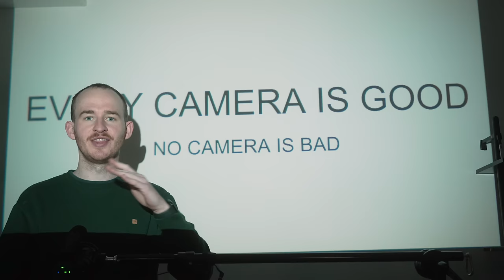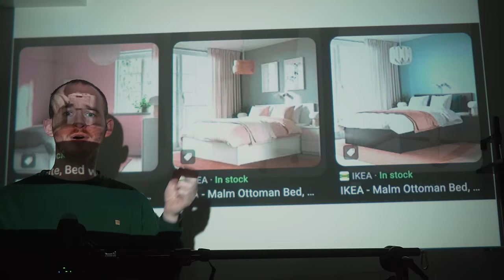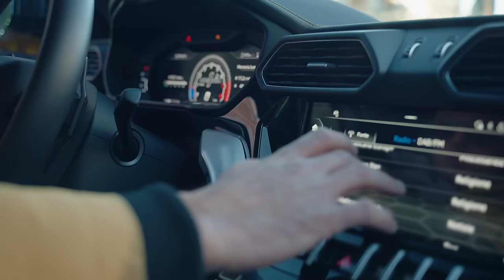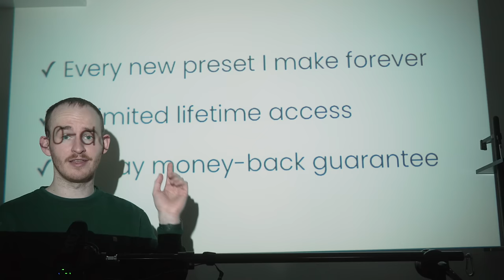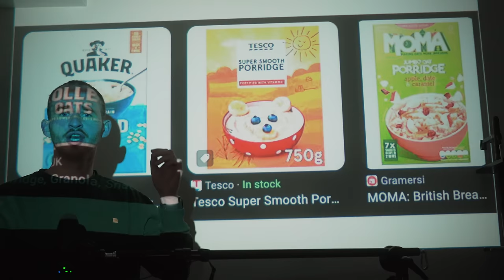The "Street Photography Camera" Is Out of Control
Street photography cameras are out of control, if every camera can be a street camera then what makes one camera better suited than another? The label "street camera" is useful for referring to the tool, but the tool can come in any shape or form. So, deciding on the right camera for you requires more than just a simple YouTube recommendation. We must assess our specific use case and our personal preferences, what makes a camera better for one photographer might not make it the best camera for street photography for another person.

Night Walker S35 Cine Lenses
Code: SIRUICO5

0:00 - Nikon Rolling
0:15 - Why Did I Buy This Camera
0:57 - The Good News
1:48 - Specs Are Bad
2:39 - Creative Tools
3:25 - Free Ways to Try Cameras
4:03 - What to Look For
4:58 - Time for Lenses
6:31 - Other Lenses